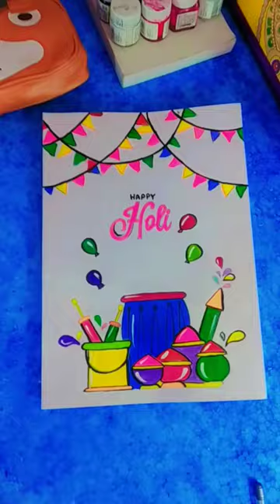Holi special drawing holi #2024